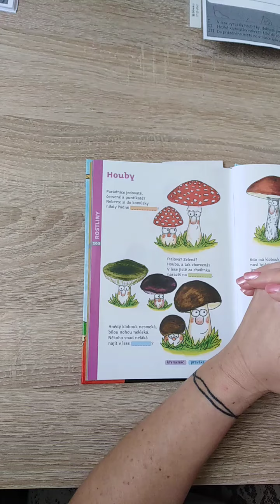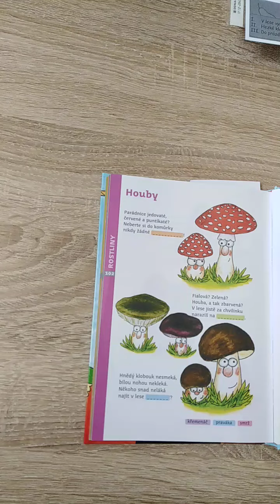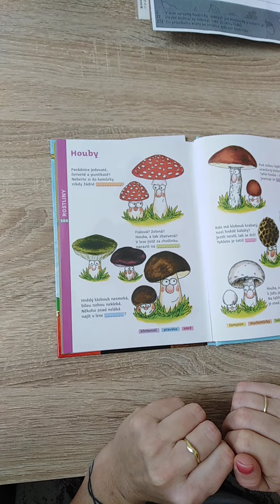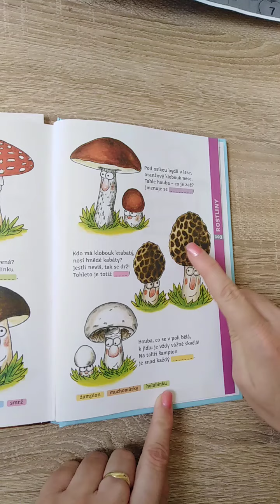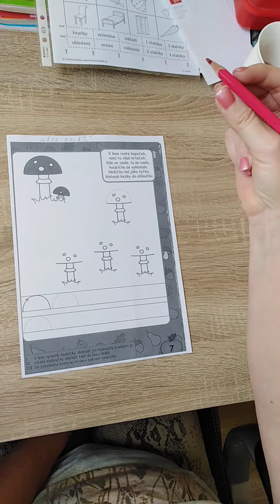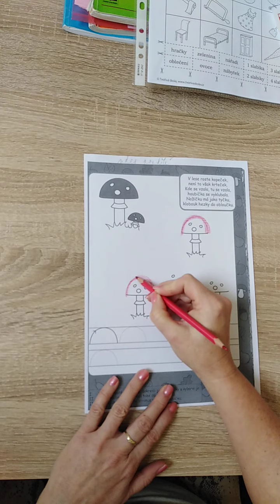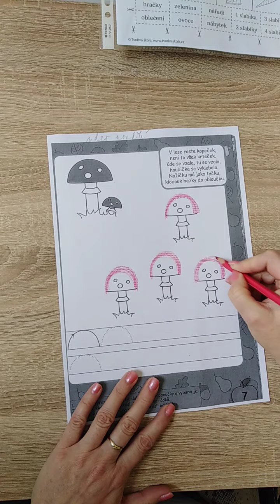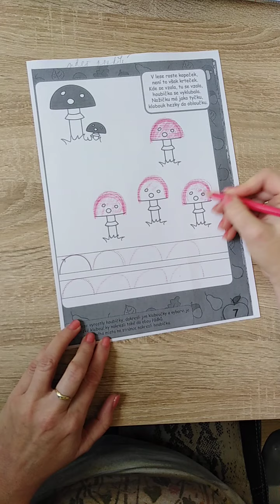6 houby, muchomůrka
hádanky, psaní - uvolnění ruky - horní obloučky